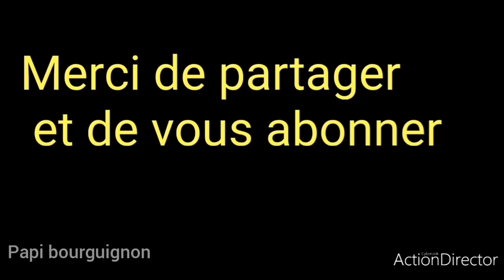en gouttière, 🌱méthode exclusive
Du semis en gouttiere à la plantation des haricots vert, une méthode qui prend soins de votre dos